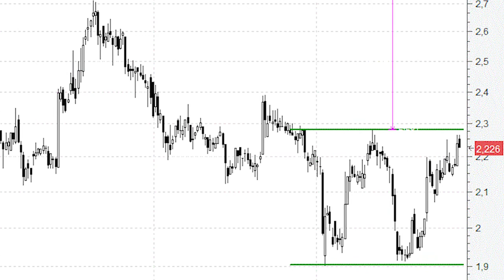Sacyr, a las puertas de confirmar un gran 'doble suelo' de implicaciones alcistas